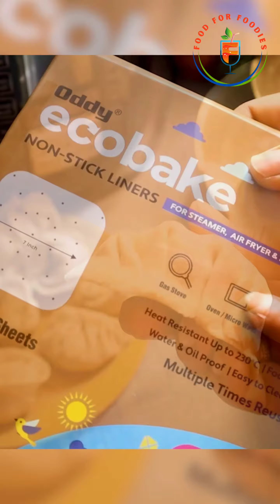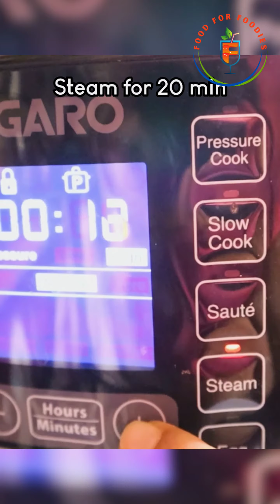Atta momos - a must try simple recipe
Day 38| Atta Momos | ab nai chalega koi bahana mujhe hai momos khana

ATTA MOMOS AND CHUTNEY

Ingredients
1. Wheat flour
2. Salt: 1/4 tsp
3. Ghee:1 tsp
4. Grated Cottage cheese: 300 grams
5. Chopped capsicum (red and yellow): 1 small each
6. Chopped onion: 1 medium
7. Coriander leaves
8. Green chilli
9. Black pepper: 1/2 tsp
10. Chilli flakes: 1/2 tsp
11. Oregano seasoning: 1/2 tsp
12. Tomato: 3 Small
13. Garlic cloves: 3
14. Ginger: 1 Inch
15. Kashmiri chilli: 2
16. Olive oil: 1 tsp
17. (Optional) Maggi masala

Method
-Mix wheat flour, salt and ghee, knead the dough (let it rest)
-Mix cottage cheese, capsicum, onion, coriander leaves, green chilli, salt(as per taste), black pepper, chilli flakes and oregano seasoning (filling is ready)
-Now roll out a small portion of the dough and cut out small circular section form it
-Add filling in each circular section and seal it properly from sides
-Steam the momos
-(For Chutney) Boil tomatoes, ginger, garlic cloves and kashmiri chilli for 5-7 min
-Remove the outer layer of the boiled tomatoes and blend it (Paste is ready)
-Heat oil and roast chopped onion
-Add the paste and roast it
-Add salt (as per taste) and maggi masala, mix it
-Delicious Atta momos and chutney are ready
Follow us for more @foodforfoodies6